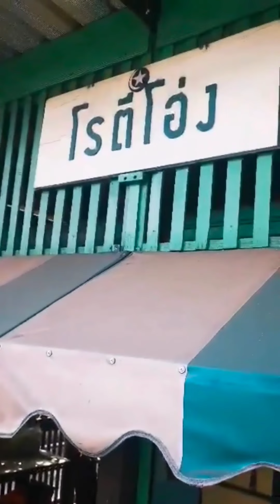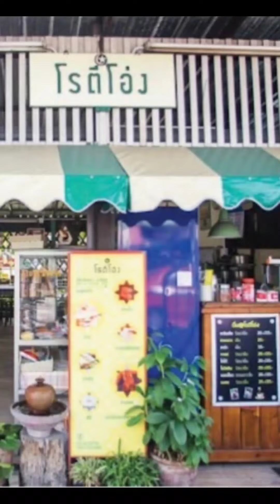โรตีโอ่งร้านดังทุ่งครุ อิเจ้พากินพาเที่ยว EP. 13